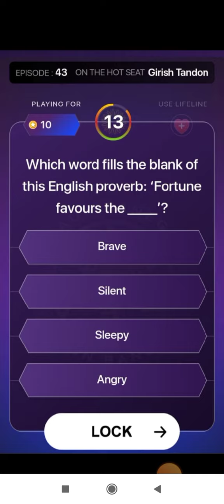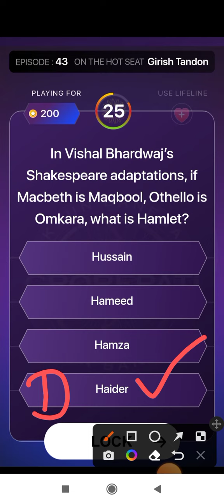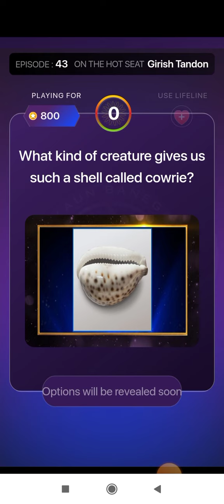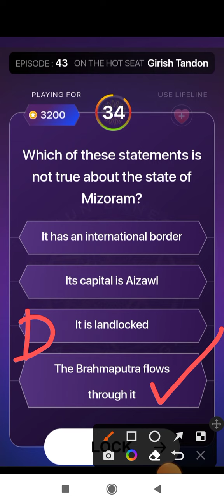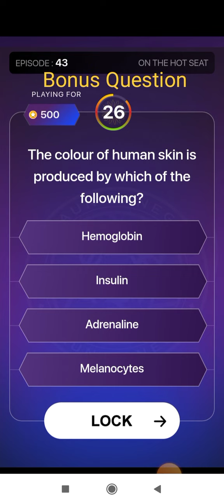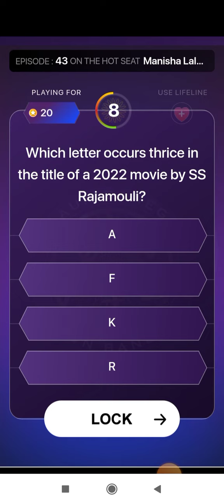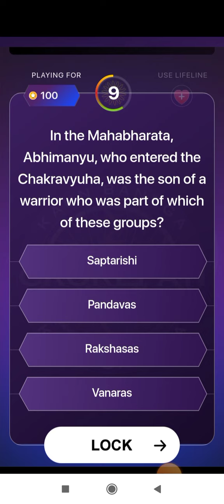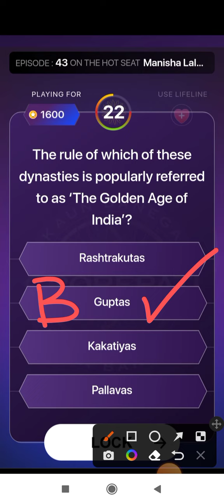Kaun Banega Crorepati || 4 October 2022 || Episode-43 || KBC Play Along Answers